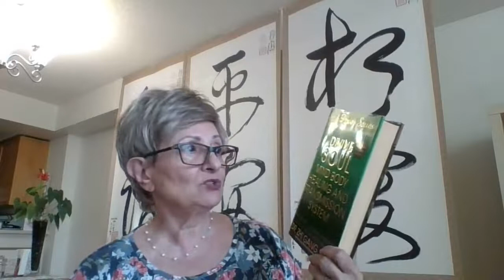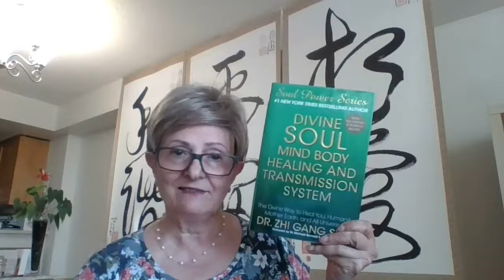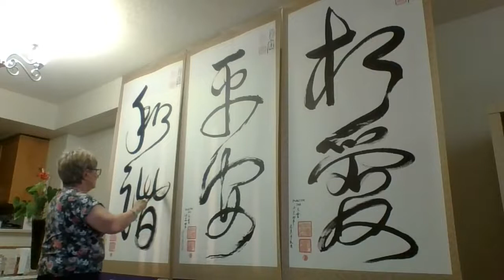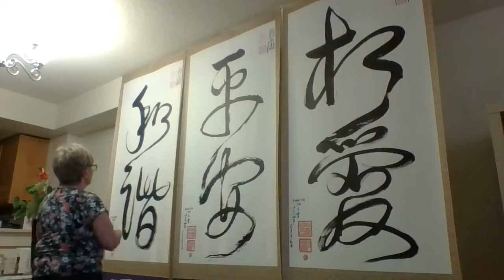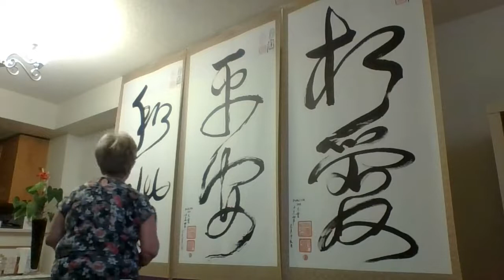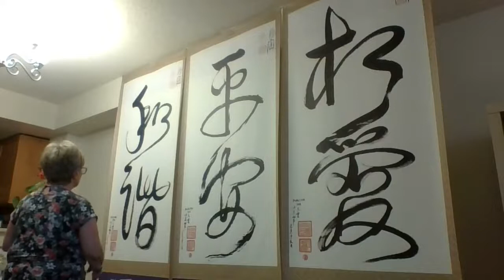چرا احتیاج به مدیتیشن در محیط عشق صلح و هارمونی داریم؟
جواب آن خیلی ساده است. آرامش
وقتی در آرامش هستیم هیچ کس و هیچ چیز آزارمان نمیدهد. هر روز با مشکلات که از اول صبح تا شب در گیر هستیم بآرامی برخورد میکنیم.
مشکلات هر چی میخواهد باشه در فرنکانس پائین قرار دارند. وقتی ما قدرت مقابله با آنها را نداریم بمعنای آن هست که فرنکانس ما پائین است. بنابراین با استرس، عصبانیت، دلخوری مواجه میشویم
چطور میتوانیم فرکانس خود را بالا ببریم؟
با خواندن و ردیابی آهنگ الهی عشق صلح و هارمونی و خوش خطاطی ها. امتحان آن ضرری ندارد. فقط با تکرار این دو میتوانیم با جرات بگویم که نتیجه مثبت دارد. گاهی اوقات جواب مثبت سریع است و گاهی اوقات طول میکشد و آن بستگی به این دارد که تا چه حد برایمان مهم هست.
هر موجودی سرعت ارتعاش خاص خود را دارد. مطالعات علمی اخیر فرکانسهای صوتی خاصی را شناسایی کرده‌اند که به قسمتهای مختلف بدن مربوط میشوند. شفا بخش صوتی درمانی روح، ذهن و بدن شما را با متعادل کردن انرژی شما و هارمونی و رفاه طبیعی شما هماهنگ می کند.
آهنگ های روح الهی فرکانس و ارتعاش بالای عشق، بخشش، شفقت و نور را حمل می کنند. بدن شما به طور طبیعی با این فرکانس بالا طنین انداز می شود و با فعال کردن فرکانس بالاتری از عشق، صلح و هارمونی در سراسر وجودتان پاسخ می دهد.
خواندن آهنگ عشق، صلح و هارمونی بسیار قدرتمند است زیرا:
عشق همه انسدادها را ذوب می کند و تمام زندگی را دگرگون می کند.
بخشش شادی درونی و آرامش درونی را به ارمغان می آورد.
شفقت باعث افزایش انرژی، استقامت، سرزندگی و ایمنی می شود.
نور روابط، امور مالی و هر جنبه ای از زندگی را بهبود می بخشد، و جوان تر می کند
وقتی خط های تائو را دنبال می کنید، ذکر می خوانید یا می نویسید، با محیط شفای خط تائو ارتباط برقرار می کنید. شما خواهید فهمید که چگونه از طریق شش تکنیک خاص قدرت تائو در تمرینات پس از آن به کار می برید، یک ارتباط عمیق برقرار کنید